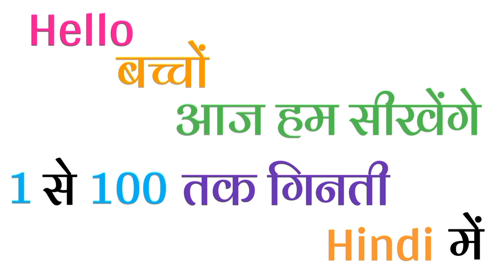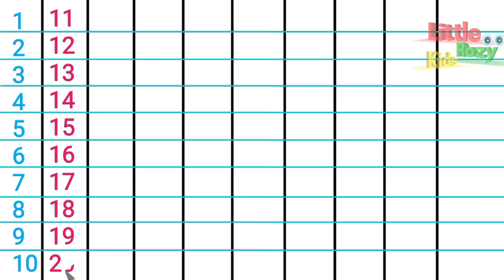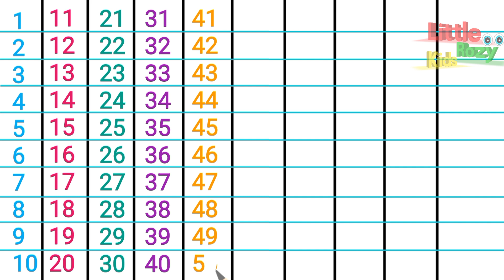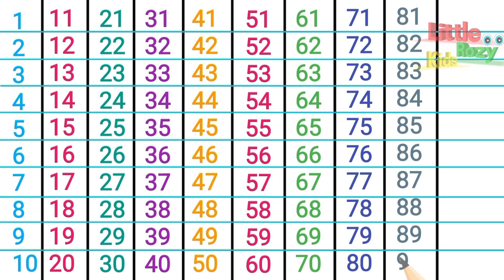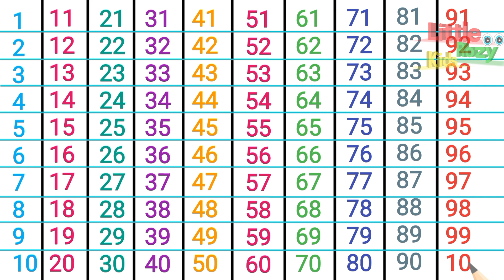1 से 100 तक गिनती हिंदी में, 100 तक ginti, एक से सौ तक, 1 se lekar 100 tak ginti hindi main, 1.100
1 से 100 तक गिनती हिंदी में, 100 तक ginti, एक से सौ तक, 1 se lekar 100 tak ginti hindi main, 1.100

your quires 🐿🎁🦜✍️🍑🧞‍♂🦍🐒

गिनती गिनती
सौ तक गिनती
1 से 100 तक गिनती
१ से १०० तक
१ से १०० तक गिनती
१ से १००
गिनती 100 तक
1 से लेकर 100 तक गिनती
1 se 100 tak
1-100 counting

1 से 100 तक अंग्रेजी गिनती
1 से 100 तक गिनती
1 to 100 counting
1 से 100 तक गिनती हिन्दी में
1 se 100 tak ginti
1 से 100 तक हिन्दी में गिनती
गिनती 100 तक
1 से 100 तक गिनती
1 se 100 ta
गिनती
गिनती 100 तक
गिनती गिनती
123 गिनती
100 तक गिनती
1234 गिनती
k hindi mein
Ek do teen
Hindi counting

Counting
Numbers
हिन्दी गिनती
Counting to 100
Learn counting

# गिनती
1 to 100 counting
Count to 100 in hindi
ginti
1 to 100 counting
1 से 100 तक गिनती
1 se lekar 100 tak ginti hindi mein
1 to 100 counting in hindi
1 se lekar 100 tak ginti
1 से 100 तक गिनती हिंदी में सीखें
 एक से सौ तक गिनती
1 से 100 तक गिनती
एक दो तीन चार
1 to 100
1 to 100
100 तक गिनती
1 to 100 counting in hindi
100 tak ginti
गिनती
हिन्दी में 1 से 100 तक गिनती
1 से 100 तक हिंदी में गिनती
1 से 100 तक गिनती हिंदी में
1 se 100 hindi mein padhe
1 se 100 tak counting
learning counting 1 to 100
1 se 100 tak ginti
ginti 1 se 100 tak
100 tak ginti

ginti song
ginti ginti
ginti video
ginti pahada
so tak ginti
counting
100 tak ginti
 ginti 100 tak
animation
kindergarten
1 se 100 tak ginti

1 se 100 tak counting
ginti 1 2 3
1 to 100
ginti ginti
1 to 100
1 to 10
1 to 10 numbers
number song
1 to 100 numbers
counting to 100 exercise
1 to 100 numbers song
count 1 to 100
1 to 100 number song

1 to 100 counting,
1 से 100 तक गिनती,
1 se 100 tak ginti,
1 se 20 tak counting,
1 to 100,
counting,
1 to 100 counting in english,
hindi counting 1 to 100,
1 to 10,
1 to 100 counting in hindi,
Hindi mein 1 se 100 tak ginti,
1 to 100 counting song,
Learn counting 1 to 100,
counting numbers,
1 se lekar 100 tak ginti,
Numbers 1 to 100,
1 to 10 kids song,
counting numbers 1 to 100
 development.